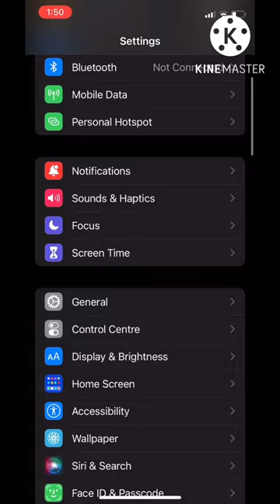iPhone 8/X/XS/11 Pro Low Call Volume Caller Can't Hear Sound Problem || FIX